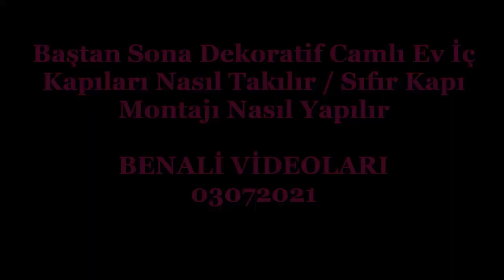Baştan Sona Dekoratif Camlı Ev İç Kapıları Nasıl Takılır / Sıfır Kapı Montajı Nasıl Yapılır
Bugün sizlere eski kapılarından son derece bıkan bir ev sahibinin yeni sipariş ettiği 4 adet dekoratif camlı beyaz iç kapı montajının nasıl yapıldığını göstermeye çalışacağız. Umarım keyifle izlersiniz. İyi seyirler.

Yeni Camlı Amerikan Panel İç Kapı Montajı Nasıl Yapılır / Tüm Detayları İle Kapı Nasıl Takılır

Oda kapı menteşe ayarı nasıl yapılır
Ahşap kapı montajı nasıl yapılır
Amerikan kapı montaj fiyatları
Amerikan kapı pervazı nasıl takılır
Best door Kapı Montajı
Eski kapı menteşesi nasıl takılır
Pvc kapı montajı nasıl yapılır
Ahşap kapı kasası nasıl sökülür
Ev dekorasyonu ve tadilat işlerinde iş planlaması nasıl yapılır
Kapı kolu modelleri, çeşitleri ve fiyatları
Katlanır kapı model ve fiyatları
Amerikan kapı montajı normal kapı montajından farklı mı
Amerikan kapı ve iç kapı modelleri ve fiyatları
Kapı montajı nasıl yapılır
Amerikan kapı montajı
Sıfır amerikan kapı montajı ve uygulaması nasıl yapılır
İç kapı fiyatları nedir
Amerikan oda kapıları kaç para
Kapı hangi malzemelerden yapılır
İç kapılar ne renk olmalı
Çelik kapılar kaç para
Pimapen kapıların fiyatları ne kadar
İç kapı alırken nelere dikkat etmeliyiz
Kaç çeşit kapı vardır
Kapı paneli ne demek
Amerikan tipi kapı nedir
Amerikan kapı paneli nedir
Pvc kapı ne demek
Lake kapı mi membran mı
Lake kapı iyi mi
Çarpma kapı nerelerde kullanılır özelliği nelerdir
Mdf kapı ne demek
Amerikan panel mi lake mi
Amerikan panel kapı alırken nelere dikkat edilmeli
Amerikan kapı ahşap mı
Amerikan kapı kullanışlı mı
Melamin kapı ne demek
Pvc kapı iyi mi
Pvc  membran kapı nedir
Pvc  kapı boyanır mı
Pvc  kapı mı amerikan kapı mı
Membran kapı suya dayanıklı mı
Melamin kapı sağlıklı mı
Çelik Kapı fiyatları ne kadar
Plastik doğrama nasıl hesaplanır
Pimapen kapı temizliği nasıl yapılır
En iyi iç kapı malzemesi nedir
Melamin kapı ile amerikan kapı arasındaki fark nedir
Kapı nasıl seçilir
Lambalı Kapı nedir
Panel kapı ne ile boyanır
Laminat kapı ne demek
Lake kapı mat mı parlak mı
Membran kapak kaliteli mi?
Lake kapı banyoda kullanılır mı
Membran kapılar boyanır mı
Lake kapı sararır mı
Melamin kapı boyanır mı
Mutfak kapısı nasıl olmalı
Amerikan kapı nasıl çıkarılır
Çelik kapı ölçüsü nasıl alınır
Kapı kanadı ne demek
Kapı kasası nedir
Tablalı kapı nedir
Evde kapı montajı nasıl yapılır